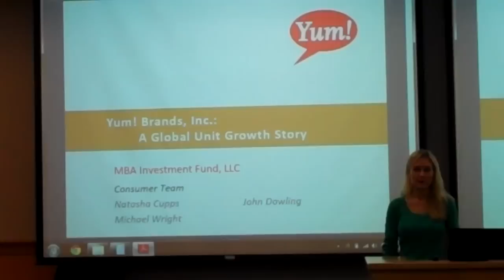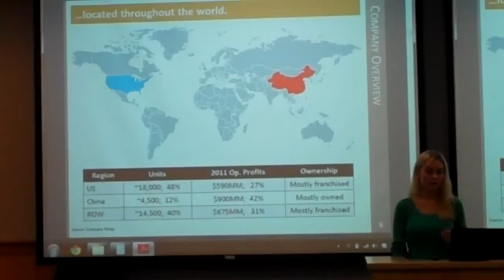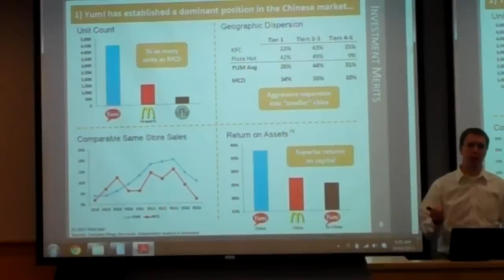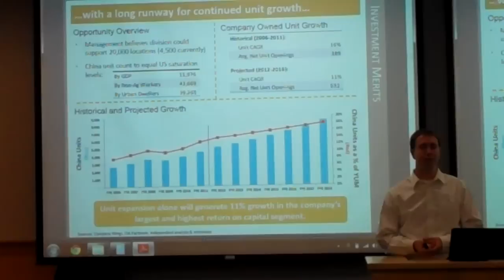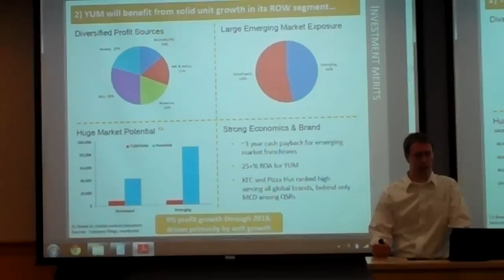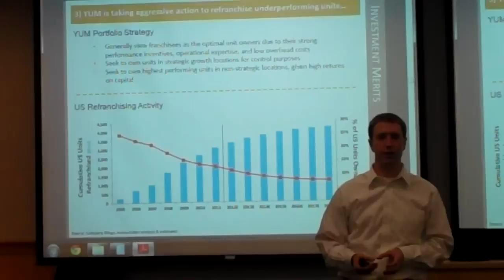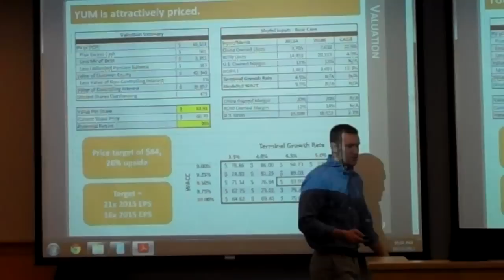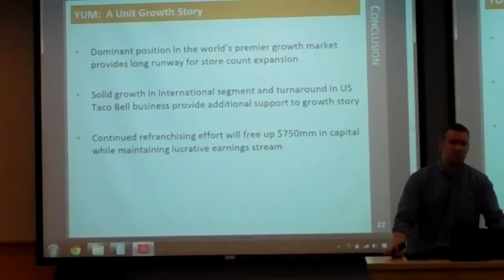YUM Consumer Team Fall 2012